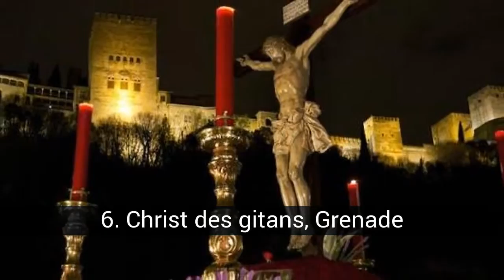Les plus célèbres processions d'Espagne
Pourquoi choisis-tu?

Dans cette liste sur les plus célèbres processions d'Espagne on trouve:
11. Procession des Turbas, Cuenca
10. Procession Générale, Valladolid
9. Nazareno, Huelva
8. Jésus de Medinaceli, Almeria
7. Jésus de Medinaceli, Madrid
6. Christ des gitans, Grenade
5. Cautivo, Málaga
4. Esperanza Macarena, Séville
3. Espoir de Triana, Séville
2. Christ de la Bonne Mort, Málaga
1. Notre Père Jésus Nazareno 'El Abuelo', Jaén

12. Jésus dépouillé, Salamanque
Image réalisée en vrai bois de cèdre par Francisco Romero Zafra, polychrome à l'huile. Il représente le moment précédant la crucifixion au cours duquel le Christ est dépouillé de ses vêtements14. Le projet approuvé par Manuel Madroñal Isorna pour la réalisation des images secondaires du laissez-passer envisage l’inclusion de deux soldats romains, d’un bourreau, Simon de Cyrène et les deux voleurs, Dimas et Gestas.

11. Procession des Turbas, Cuenca
À l'aube du Vendredi Saint, lorsque les premières lumières apparaissent, commence la procession 'Camino del Calvario', composée de cinq étapes. Les nazaréens de toutes les fraternités se rassemblent pour se mettre en scène au moyen de clarines non finies et de tambours grotesques (clarinás et palillás), les plaisanteries que Jésus a subies sur le chemin de sa crucifixion.

10. Procession Générale, Valladolid
La Passion sacrée du Rédempteur est la procession générale du vendredi saint dans l'après-midi. Toutes les confréries de la Semaine sainte de Valladolid (19) et de ses 32 étapes participent et permettent de revivre toute la passion de Jésus-Christ. Les meilleures pièces de sculpture castillane, en particulier de l'âge d'or (S. XVII) avec beaucoup par Gregorio Fernández.

9. Nazareno, Huelva
Il a été fondé en 1583 dans le dernier couvent de la victoire, bien qu’il ait aujourd'hui son siège dans la paroisse de l’Immaculée Conception. Les images primitives ont été détruites pendant la guerre civile. Le Jésus actuel portant la croix est l'oeuvre de Sebastián Santos Rojas de 1950. Il a été restauré par Enrique Gutiérrez Carrasquilla en 2005. Il porte une image de Simón de Cirene, l'oeuvre d'Elías Rodríguez Picón en 2000. La Vierge de l'amertume est l'oeuvre de Ramón Chaveli de 1938 et a été restauré par Gutiérrez Carrasquilla en 2005. L'apôtre Juan est l'œuvre de Tomás Chaveli Gilbert de 1939 et a été restauré par Gutiérrez Carrasquilla en 2005.

8. Jésus de Medinaceli, Almeria
En raison de la dévotion qui se dégage parmi la population catholique d'Almeria, on l'appelle 'le Seigneur d'Almeria', un fait qui se manifeste chaque premier vendredi de mars, lorsque la confrérie organise des besapiés qui deviennent multitudinaux et par le grand nombre de promesses qui vont derrière le passage chaque mercredi saint.

7. Jésus de Medinaceli, Madrid
L'image du Christ date de la première moitié du dix-septième siècle. Le Bondage de Notre Père Jésus, fondé en 1710, appartenait à une grande partie de la noblesse espagnole, y compris aux membres de la Maison royale et au duc de Medinaceli, qui a toujours porté le titre de Grand Frère. Actuellement, il y a environ 8 000 membres inscrits et leurs besapiés sont multitudinaux, ainsi que leur production en procession tous les vendredis saints.